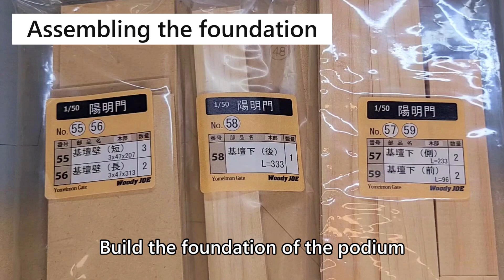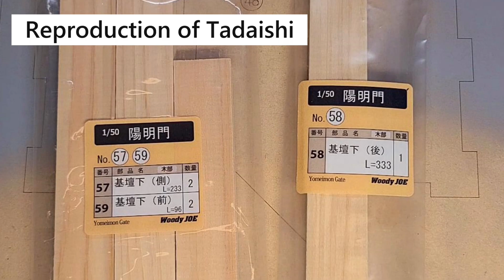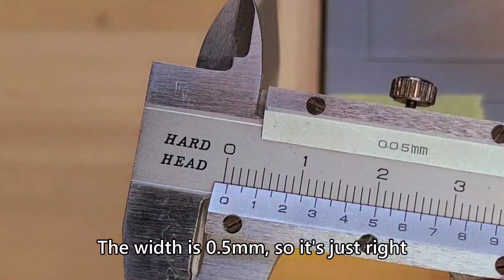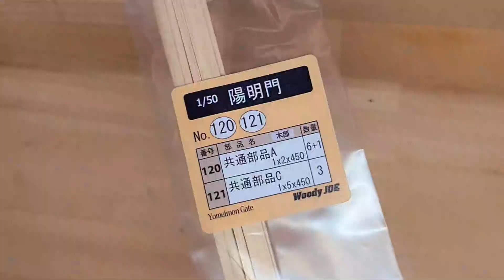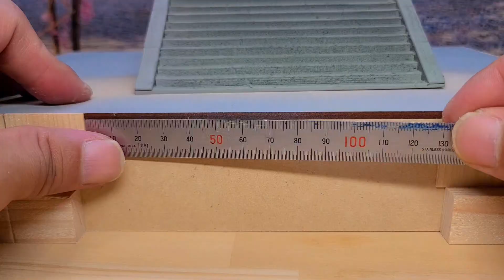Wooden model Yomeimon《Assembling the Yomeimon platform》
I am building the Yomeimon gate of Nikko Toshogu Shrine. This time we will be assembling the foundation. To make it look like a pile of stones, we created grooves and recreated the stone surface. For gluing the side walls, I used cardboard and pasted them at intervals.

Yomeimon wooden model

cutter saw

≪ Please refer to the above ≫

Don't miss our blog on how to make a sailboat model!

chapter
0:00 Opening
0:22 Assembling the foundation
1:57 Cover with the top plate
2:20 Reproduction of Tadaishi
2:33 Completed image
2:47 Reproducing the stone surface with a wire brush
3:04 Foundation wall material
3:19 Use package
4:30 How to draw marking lines
5:00 Make a groove
6:11 Positioning the side walls
7:59 Reproduction of stone surface on side wall
8:18 Bonding of bundled stones
9:30 Adhesion of side walls
10:30 Make the central wall material
11:27 Assemble the front side with some ingenuity
11:58 Gap between stone steps and platform
14:25 Completion of the foundation
14:42 Ending